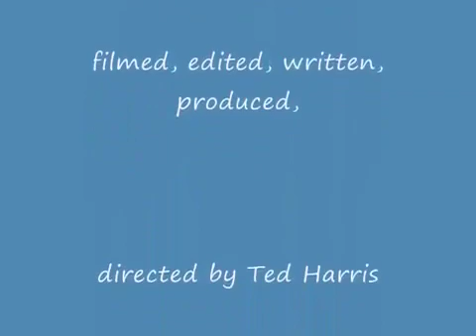Harris Puppets Spring fun club